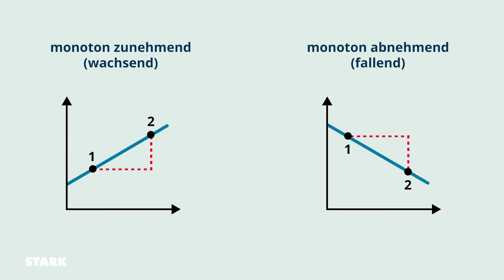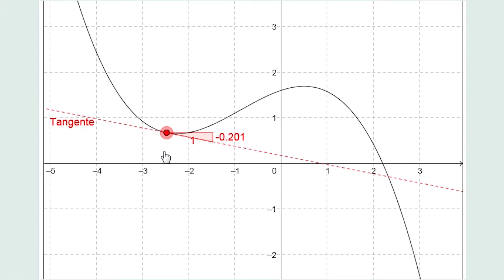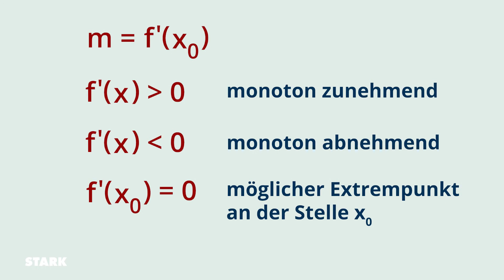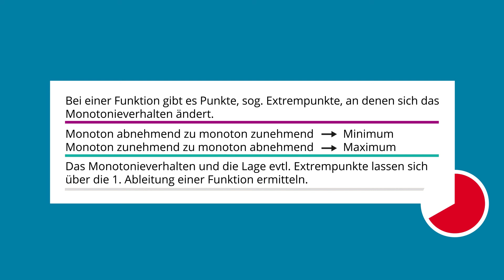Monotonie und Extrempunkte | STARK erklärt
Monotonie und Extrempunkte - diese beiden Begriffe begegnen dir im Mathe-Unterricht häufig. Wie du die Steigung eines Funktionsgraphen bestimmst und was es mit den Extrempunkten einer Funktion auf sich hat, erfährst du in unserem Lernvideo.
Mehr Infos zu Monotonie und Extrempunkten sowie viele weitere Lernvideos findest du im STARK Buch "Mathematik-KOMPAKT Gymnasium - Kompendium Oberstufe"